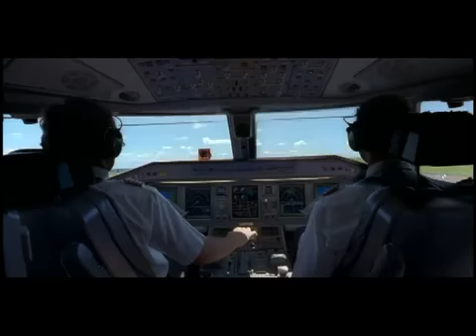Liebherr - Apresentação da empresa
Video de apresentação da empresa Liebherr.